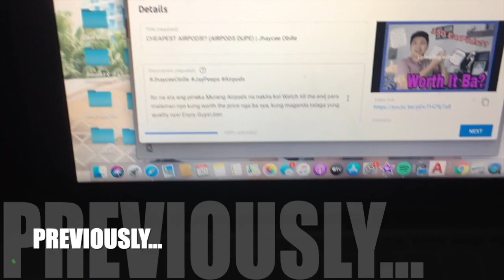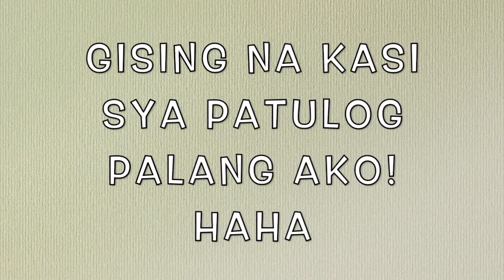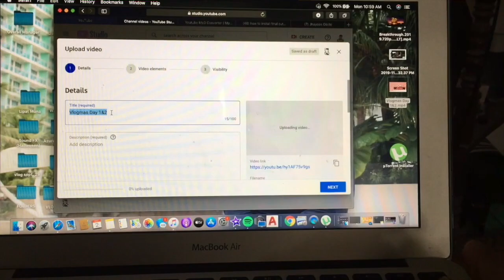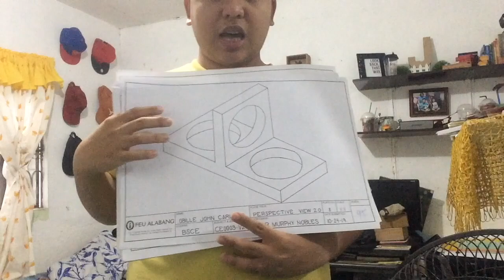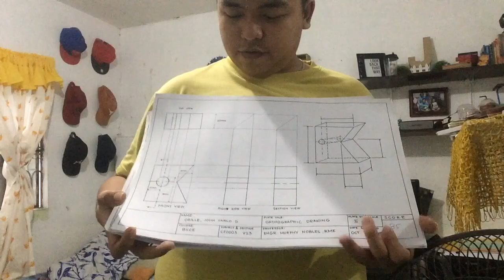VLOGMAS #3&4 : GLOOMY DAY + RAMEN MUKBANG | Jhaycee Obille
Sorry Guys Kasi late na Upload yung Vlogmas natin, Bawi ako sa next Vlogmas! Godbless Everyone! See you sa next Video!

Basic Information:
🌟Name: Jhaycee D. Obille
🌟Age: 19
🌟Nationality: Filipino